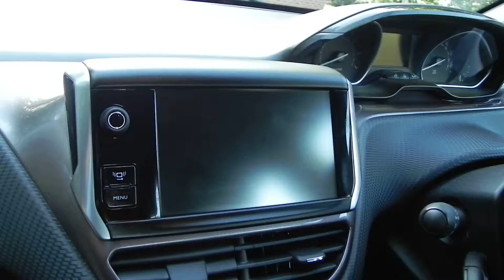Our latest used car for sale